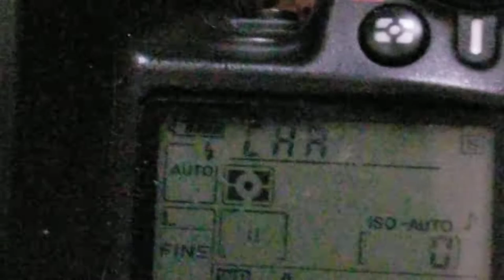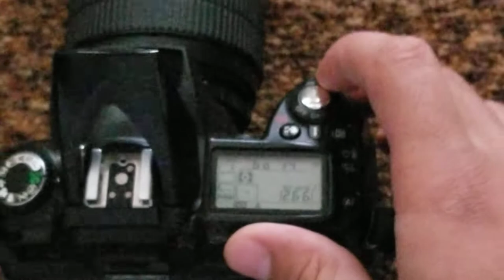CHR error nikon d90 fix easily | CHR error ko kesy theek kya jata hai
it is due to lock on memory card or jacket